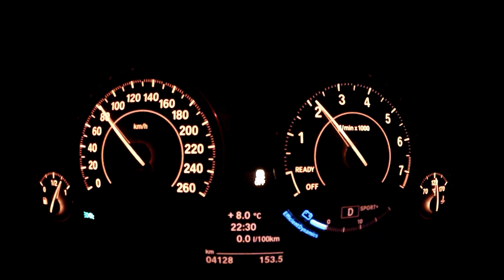2012 BMW 335i Limousine (F30) 306 PS 0-100 km/h & 0-200 km/h Acceleration Beschleunigung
BMW 3er Limousine 335i
Baujahr 01/2012
3,0 Liter Turbo Reihen-6-Zylinder Benzinmotor
225 kW (306 PS)
8-Gang Sport-Automatic Getriebe Steptronic
19 Zoll Bereifung
2 Personen
3/4 Tank